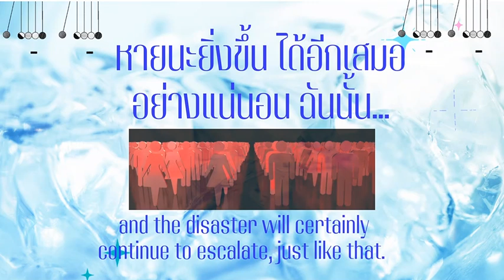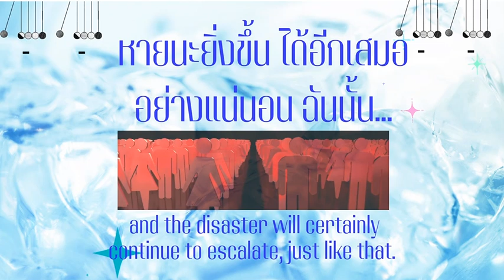22 ลดกามราคะ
คติธรรมคำพ่อครูสอน ตอน "ลดกามราคะ"...เพียงหยดน้ำ ก็ยังสามารถทำลายให้หินกร่อน สลายไปจนหมดได้ฉันใด ถ้าสื่อสารมวลชนทุกประเภททุกรูปแบบ ไม่ช่วยกันลดรูป-ลดรส-ลดกลิ่น-ลดเสียง-ลดสัมผัสประโลม อันนำพาเชื่อมโยงไปสู่กามราคะ ลงไปให้ได้ด้วยมาตรการเอาจริงเอาจังแล้ว คดีข่มขืน-ฆ๋า ก็จะนับวันเพิ่มขึ้น หายนะยิ่งขึ้นได้อีกเสมออย่างแน่่นอน ฉันนั้น...ปฏิโสต ๑๔ พฤษภาคม ๒๕๒๑ (อ่านเพิ่มเติมในหนังสือ "ตะลุยไฟ ตะไลเพลิง" หน้า ๗๕-๗๗)

Dharma Wisdom from Phorkru’s Words: ‘Reducing Sensual Desire’...Just as a drop of water can erode and wear down a stone completely, if all forms of mass media do not help reduce images, tastes, smells, sounds and alluring touches, which leads to and connects with sensual desire with strict and earnest measures, cases of rape and murder will continue to rise day by day, and the disaster will certainly continue to escalate, just like that. Patisota, 14th May 1978